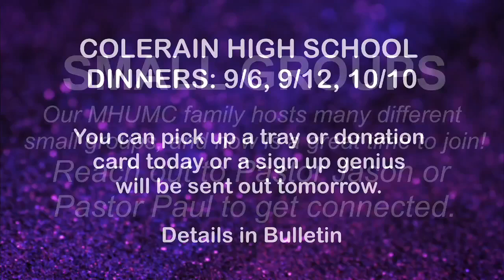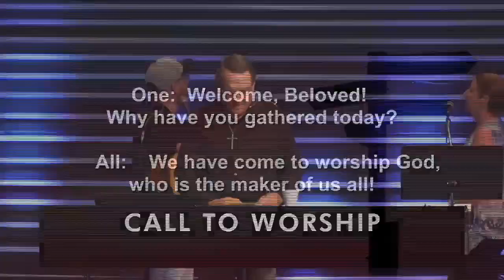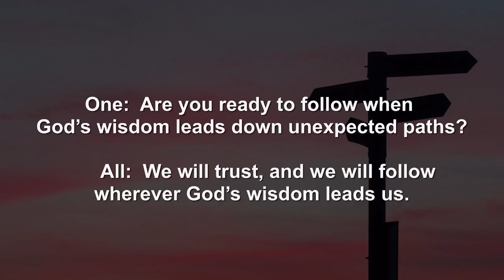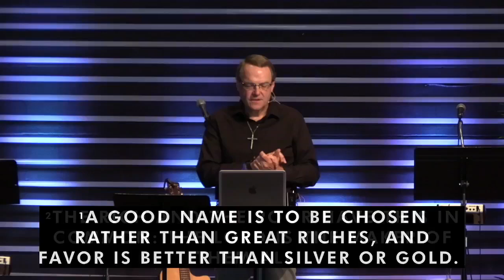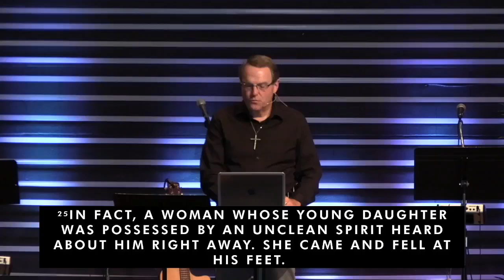Sunday 9/8/24 - 11am Connect Worship